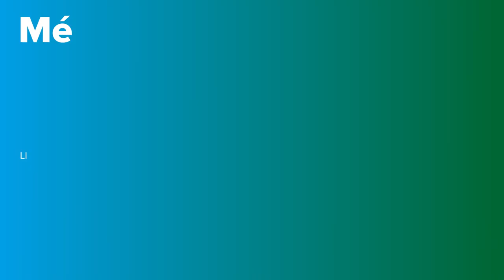Violència Sexual | PortalCLÍNIC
Es considera violència sexual qualsevol comportament de naturalesa sexual dut a terme sense el consentiment de l’altra persona. Inclou conductes com l’exhibicionisme, les paraules obscenes, els tocaments o la violació. Les dones i nenes són les víctimes més freqüents i els homes, els agressors.